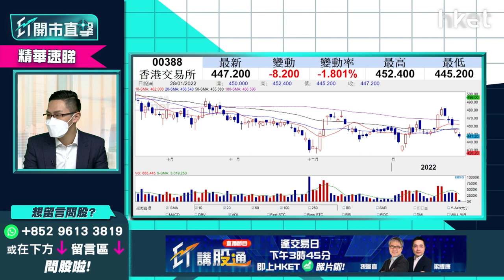【ET開市直擊】（精華）港交所388跌逾4%短綫不值搏？兩大原因話你知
港交所（00388）股價受港股表現拖累，跌逾4%。恒拍今早跌勢未改，半日跌200點，半日收報23606點，港交所（00388）短綫不值搏？中薇證券研究部董事黃偉豪（Ravi）話你知兩大原因，立即點擊收看/收聽。

**重溫今早《ET開市直擊》睇實聯儲局隻鷹  出入股市要夠定**